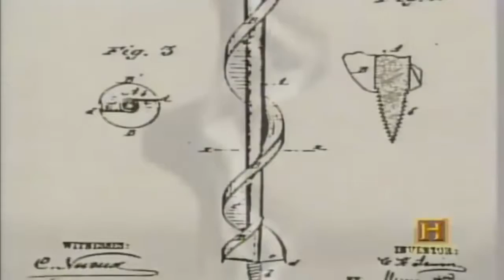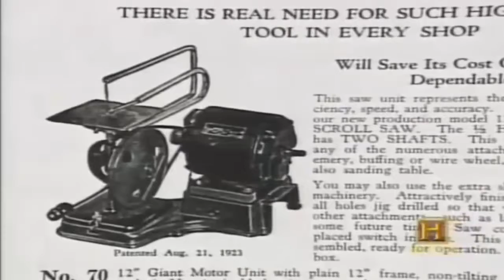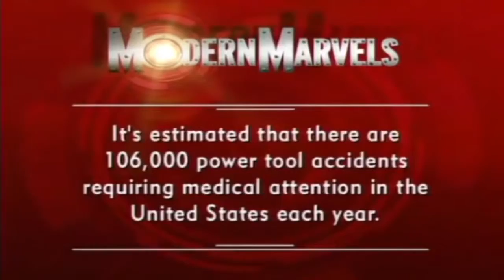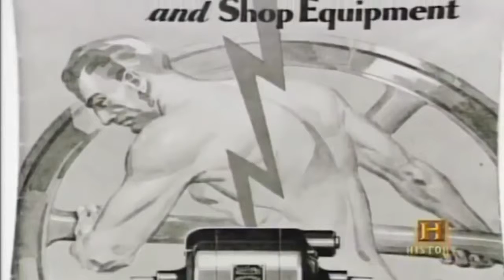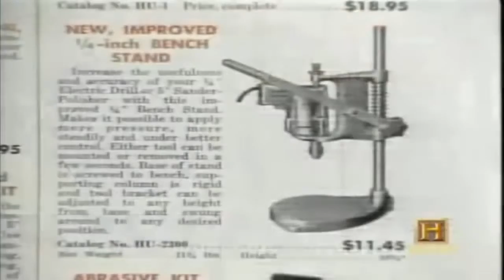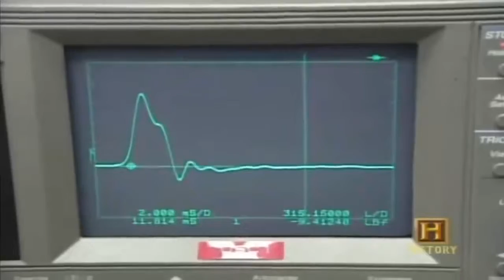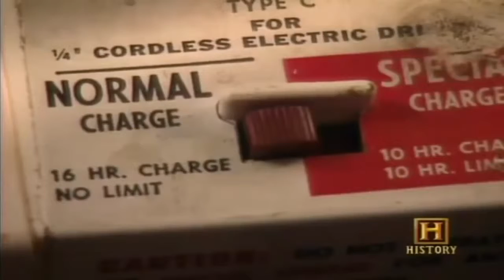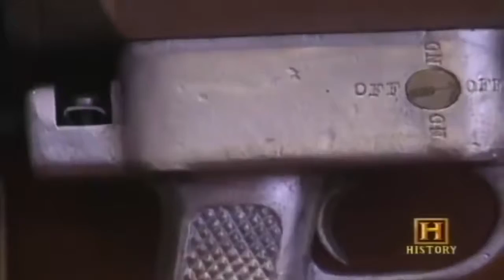History Of Power Tools A History Documentary Film